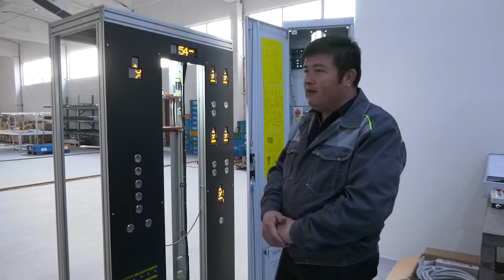Итоговая сессия Совета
Сегодня с депутатами районного Совета провели итоговую сессию. По традиции после рассмотрения всех вопросов проехали по объектам, которые были построены за год.⠀
🔹️детский сад № 1 на улице Комсомольской на 80 мест с ясельной группой. Построен в рамках государственной программы Краснодарского края «Социально-экономическое и инновационное развитие Краснодарского края»⠀
🔹️детский сад «Одуванчик» на улице Луначарского на 68 мест с ясельной группой. Построен на средства из местного бюджета, также спасибо депутатам ЗСК, которые помогли закупить оборудование⠀
🔹️офис врача общей практики на улице Рядновой. Офис построен в рамках национального проекта «Здравоохранение»⠀
🔹️завод по производству лифтового оборудования, который в перспективе будет выпускать до 5 тыс лифтов премиального сегмента в год⠀ 🔹️парк на улице Свердлова. Построен в рамках национального проекта «Жилье и городская среда»⠀
Также обсудили с депутатами планы на следующий год: это строительство новых социальных объектов, асфальтирование дорог, благоустройство поселений.⠀